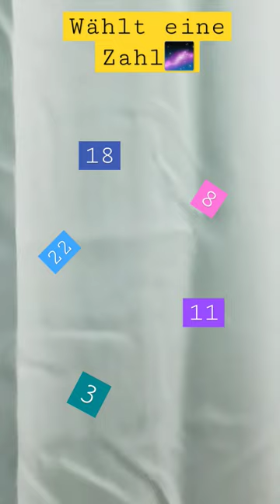schau in den Kommis